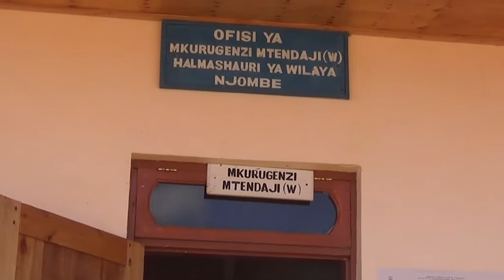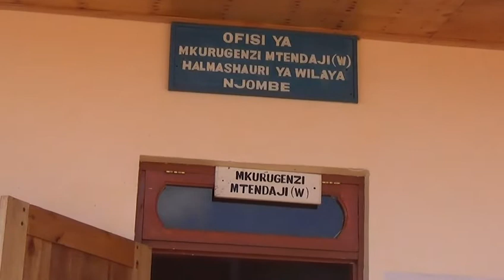WILAYA YA NJOMBE KUSHIRIKI NANENANE MBEYA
Halmashauri ya Wilaya ya Njombe imeanza maandalizi ya kushiriki katika maonesho ya sherehe za nanenane ambayo yatafanyika Kikanda kwenye viwanja vya John Mwakangale Jijini Mbeya Mwezi Augost mwaka huu.